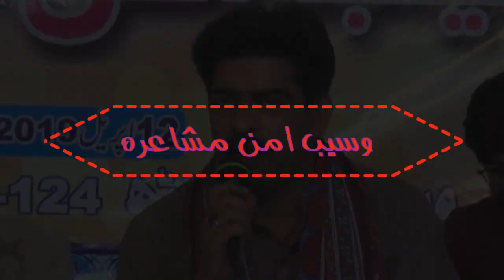Waseb Aman Mushaira (PArt-6) Saleem Nutkani and Waheed Asad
Waseb Aman Mushaira is an activity organized by Sojhla for Social Change for the promotion of peac. The activity was organized at Makhdoom Rasheed. The activity was participated by poets of south Punjab. Saleem Nutkani and Waheed Asad presented his poetry in this Mushaira.